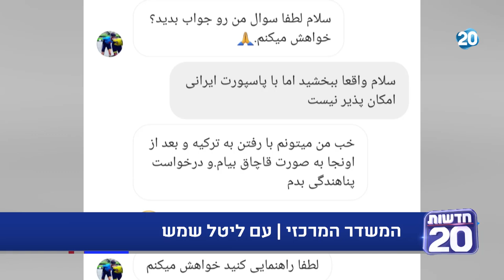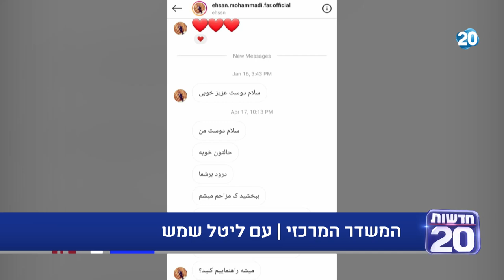המשדר המרכזי | 19.5.20 | התכנית המלאה